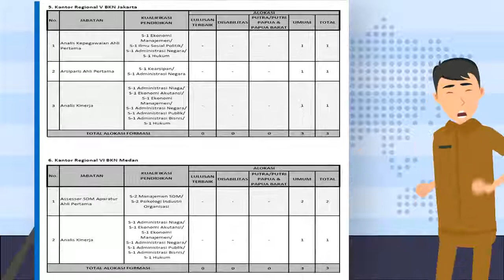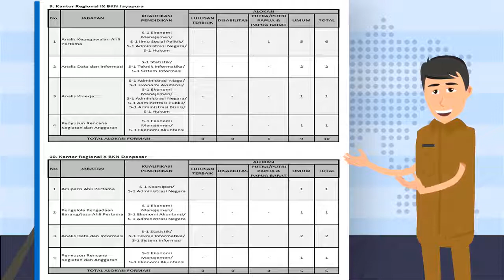Formasi CPNS 2019 Badan Kepegawaian Negara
Akhirnya Penerimaan CPNS Tahun 2019 Kembali di Buka, Kami akan menyajikan Formasi CPNS Badan Kepegawaian Negara Tahun Anggaran 2019 berdasarkan Edaran Resmi dari Badan Kepegawaian Negara.